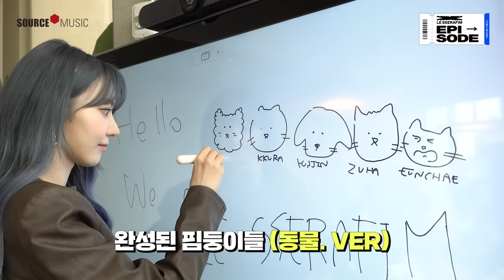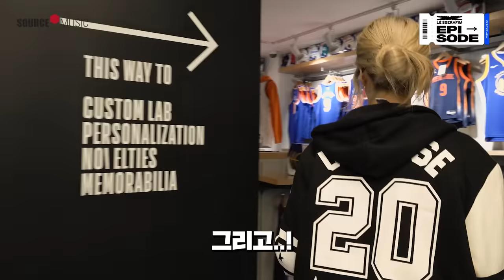[EPISODE] LE SSERAFIM (르세라핌) Perfect Night 북미 활동 BEHIND